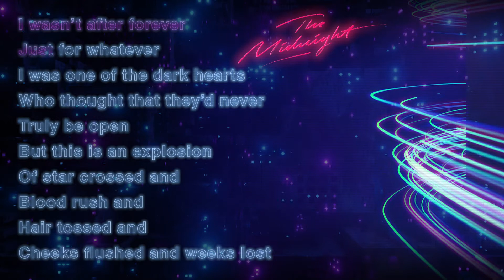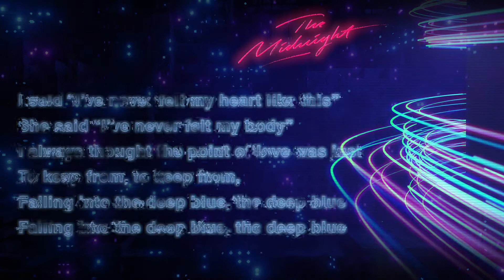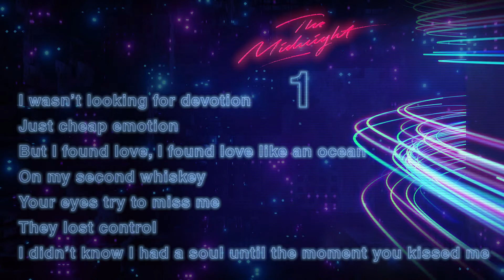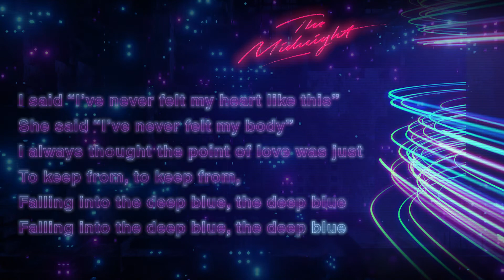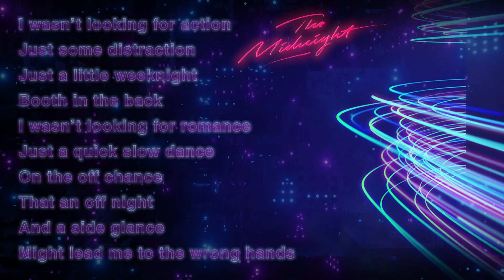The Midnight - Deep Blue (Karaoke) (INSTRUMENTAL)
Subscriber request by @WallHaxx. Thank you for the inspiration, keep them coming!

Today's special is: Deep Blue (Instrumental)

If you haven't already, check out The Midnight's latest and greatest album "Monsters"!

Please support The Midnight!